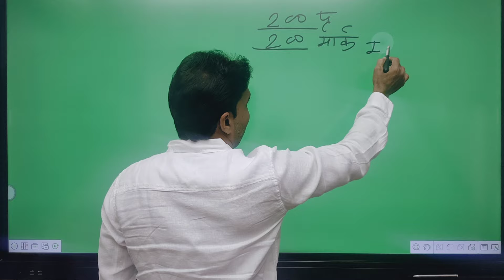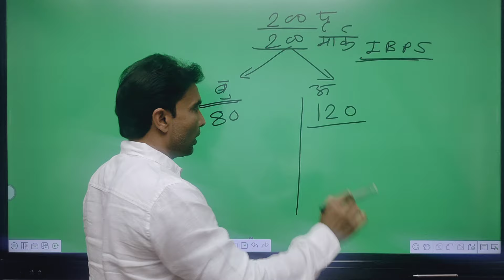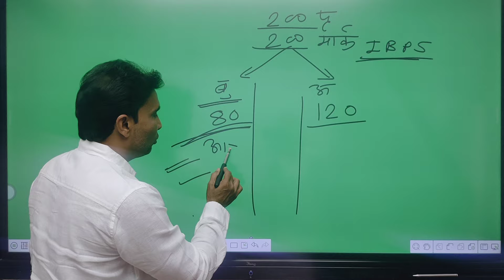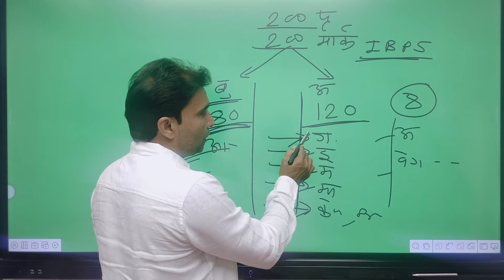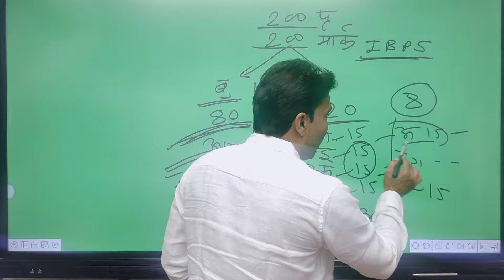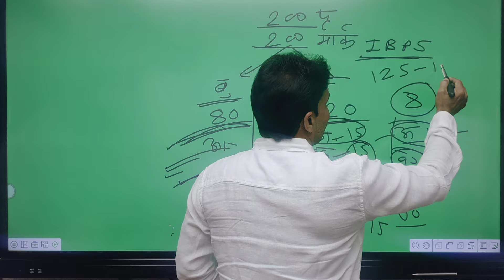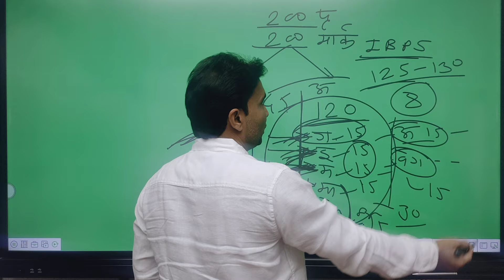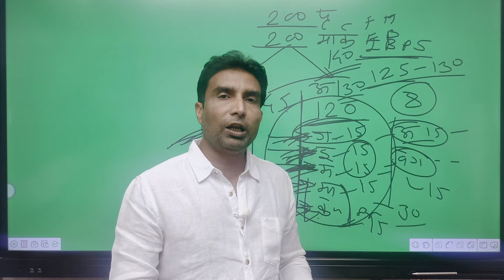TAIT syllabus/ अभ्यासक्रम -# विषय कोणते आहे? कोणते नाही? प्रा. सतिश वसे Fastrack Maths